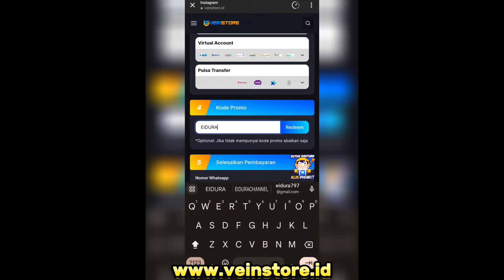RONDE 1 EVENT EXORCIST 29 TIKET BISA DAPAT BERAPA SIGIL OF EXORCISM BUAT DAPETIN SKIN EXORCIST MLBB